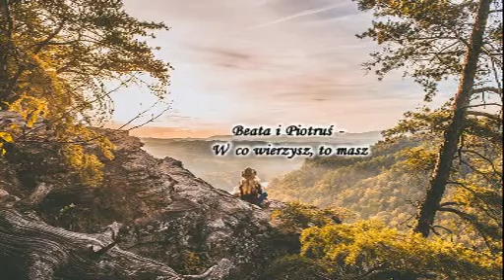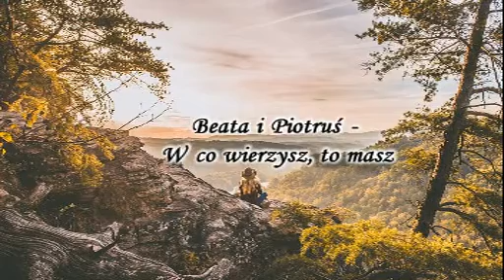Beata i Piotruś - W co wierzysz, to masz (07.2021)